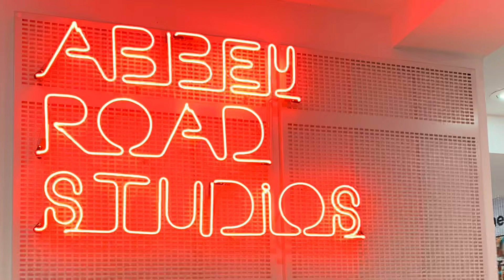Abbey Road, Borough of Camden, London England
Road Studios and for featuring on the cover of The Beatles’ album of the same name, which was released in September 1969